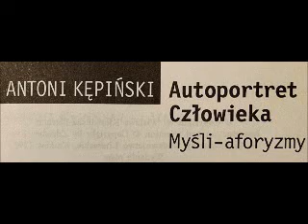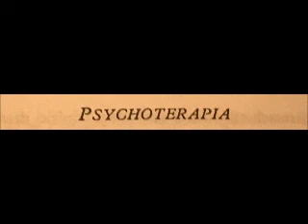45 AUTOPORTRET CZŁOWIEKA KĘPIŃSKI 45 PSYCHOTERAPIA